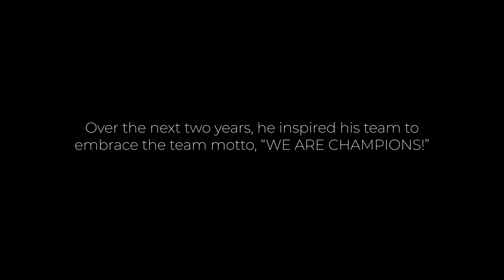Bishop Fenwick students, staff and families are mourning the loss of Coach Pete Ehrlich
Bishop Fenwick students, staff and families are mourning the loss of Pete Ehrlich